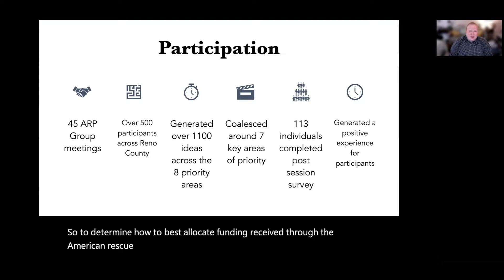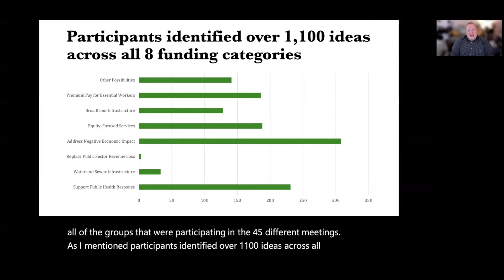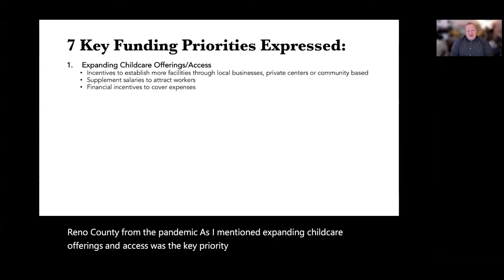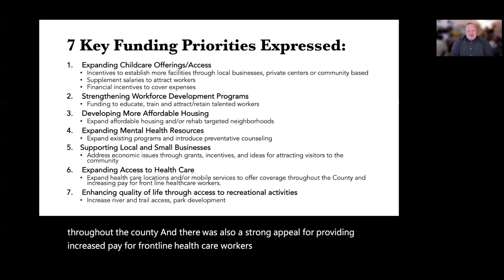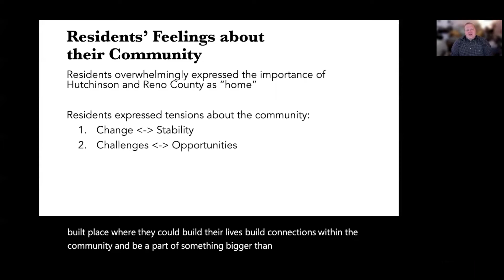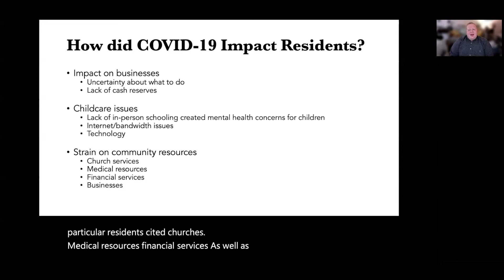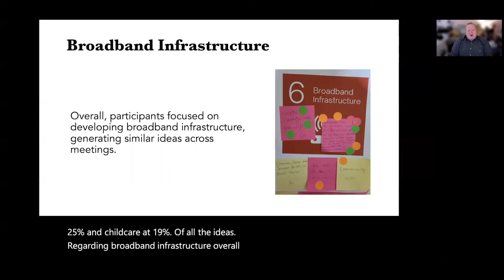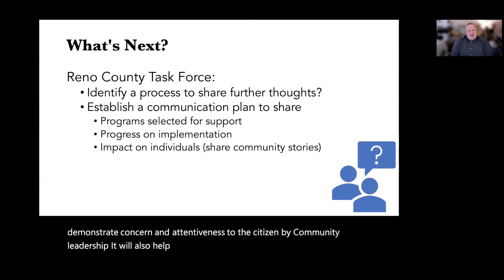American Rescue Plan Act Reno County Resident Engagement Report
Report from Dr. Sean Eddington, Kansas State University's LEADCOMM Associates, on the results of a series of resident engagement meetings held in the fall of 2021 seeking input from residents of Reno County, Kansas, on how they would prioritize funds from the American Rescue Plan Act.